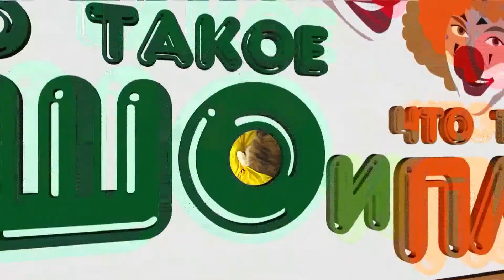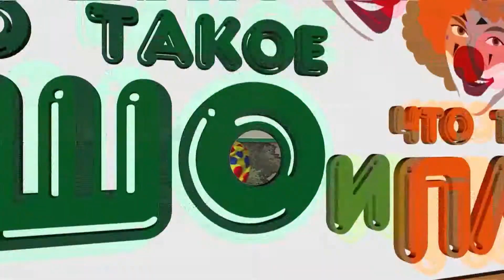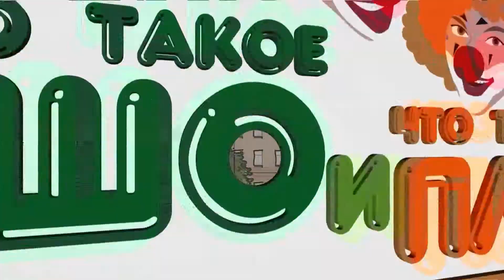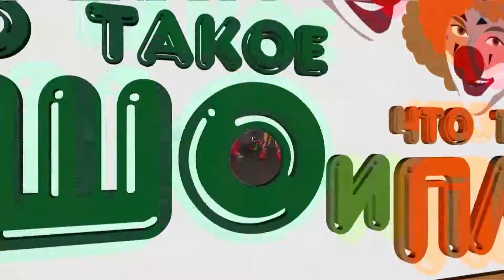"Что такое хорошо...?": уши, лапы, хвост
Программа "Что такое хорошо, и что такое плохо". Тема сегодняшней передачи - уши, лапы, хвост.